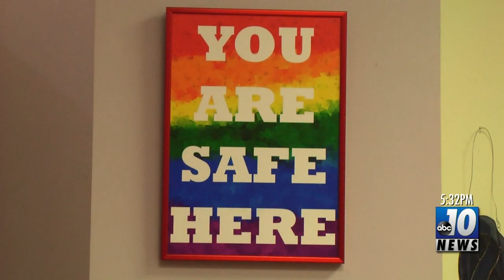Domestic Violence Awareness Month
The month of October is Domestic Violence awareness month in Michigan.
Non–profit organizations such as the Women's Center and Harbor House are two of the shelters that are promoting awareness.